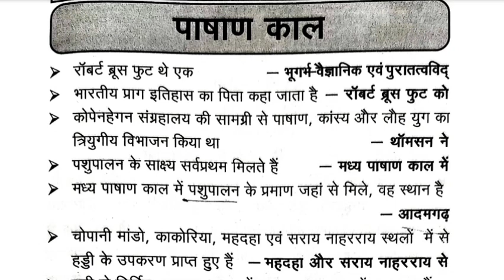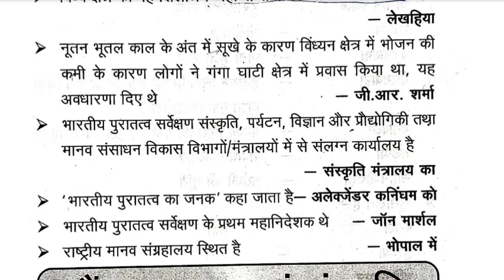पाषाण काल || History topic 1st